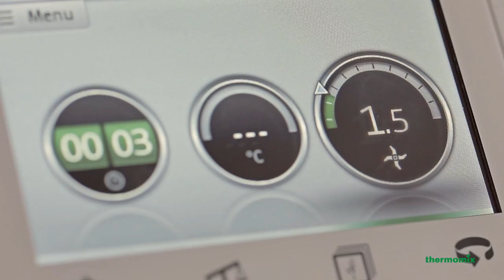How to Chop - Thermomix ® TM5 EN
With the new Thermomix ® TM5, the ingredients for your recipe will be cut perfectly thanks to its Chopping Function.

Thermomix ® TM5 can chop: meat, onions, ice, potatoes, and many other types of ingredients.

Simply select the desired speed to control the size of the ingredients for the recipe. The Thermomix ® TM5 Chopping Function cuts small ingredients, such as garlic, in just 3 seconds.

Discover more advantages and new features of the Thermomix ® TM5, and request a demo

Content of the video:

Chop your ingredients in a matter of seconds.
Just select the speed to control the size that you want your ingredients.
Thermomix ® chops garlic, vegetables, fruit, aromatic herbs and much more.